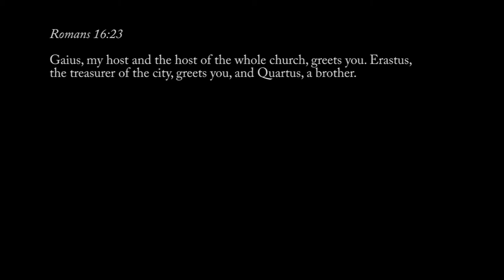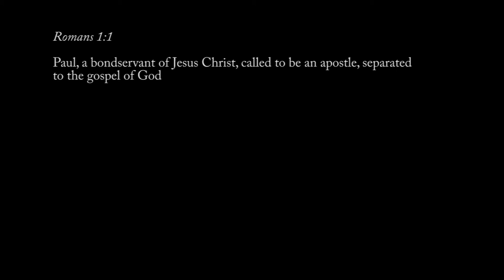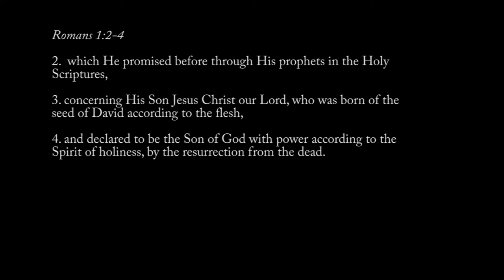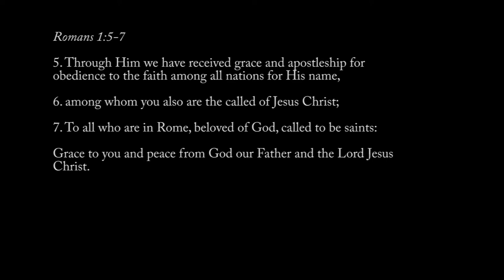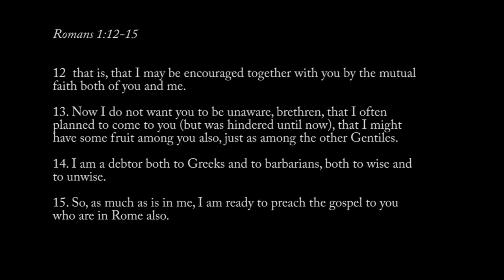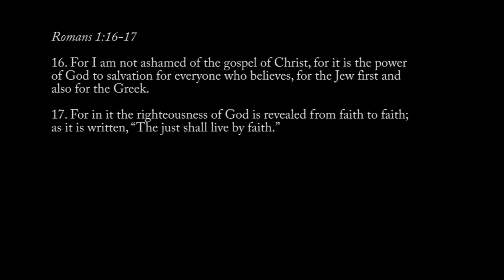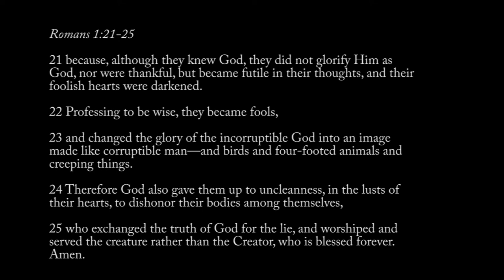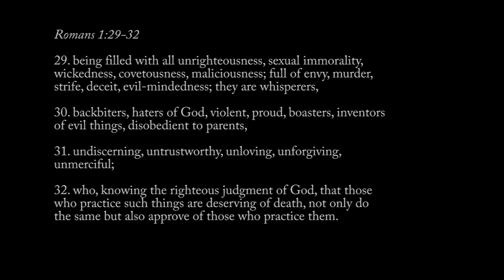Romans Chapter 1 : Creator and Creation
In this introductory message, we provide interesting background and overview of Romans. In chapter 1, we understand that God has made Himself know to us, yet we willfully wander away from our Creator and face its consequences.